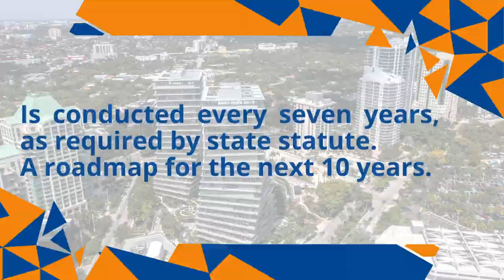Miami Envision 2035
Discover the vision of Miami Envision 2035, where we shape our community's future together! 🌟 Dive into our plans, join the conversation, and help create a brighter, more vibrant Miami. Let's assess, adapt, and envision together!